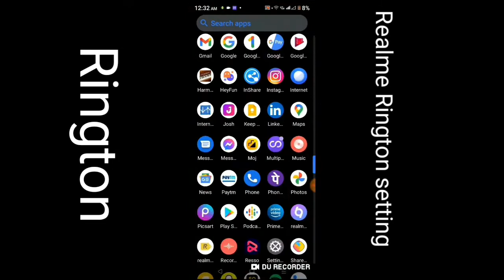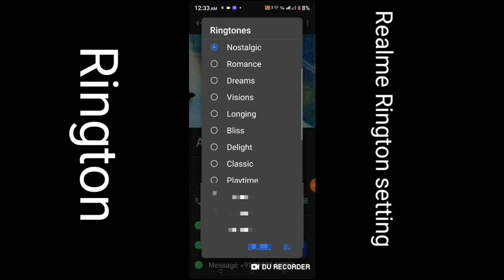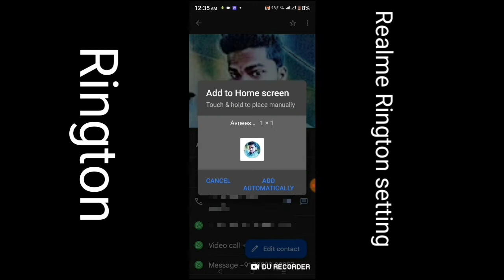Realme C30 Call Ringtone set setting || How to set Ringtone Realme C30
Hii Dosto

Coment 🤳✍️✍️🙏🙏🙏

Jaru krna 😘😋

# tags All